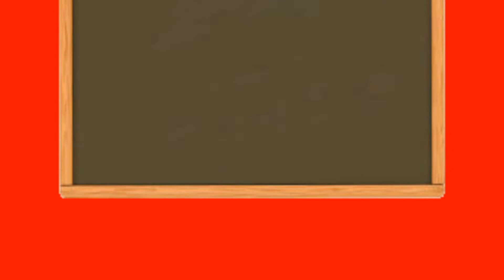viral math problem solution